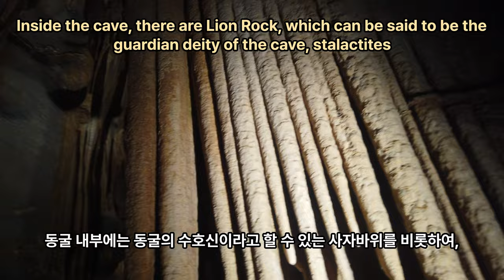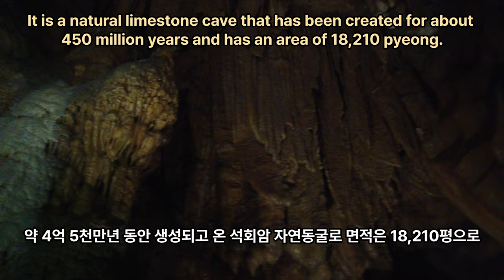👍단양 고수 동굴 여행 - Danyang Gosuri Cave - Natural Monument NO.256 of the Republic of Korea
동양 최고의 아름다움에 2200만 명이 반하다
‘고수동굴(古藪洞窟)’은 ‘단양군 고수리(古藪里)’에 위치한 천연동굴입니다.
산 정상에 키 큰 수풀이 많아 ‘높을 고, 수풀 수-고수(高藪)’로 불리다가 지금은 ‘옛 고(古)’를 사용해 ‘고수(古藪)’가 됐습니다.

고수동굴은 ‘동양 최고의 아름다운 동굴’로 언론에 소개됩니다.
‘내셔널지오그래픽 트래블러’를 비롯한 수많은 매체가 고수동굴을 카메라에 담는 이유는, 물과 시간이 빚어낸 태고의 신비가 천연의 모습 그대로 잘 보존돼 있기 때문입니다.
1976년 문을 연 이래 2200만 명이 그 아름다움을 만끽하셨습니다.

국가지정문화재 천연기념물 제256호
생성시기 : 모암(母巖) 약 5억 년 전, 동굴 약 200만 년 전
동굴길이 : 총연장 1,395m(개방 940m)
동굴구조 : 3층 구조
동굴위치 : 해발 160m~195m
동굴안 온도 : 연중 섭씨 14~15도
개장시기 : 1976년 10월 1일
누적 방문객수 : 약 2,200만 명